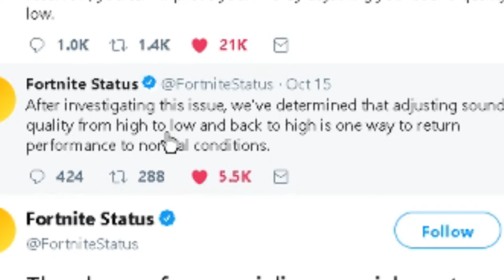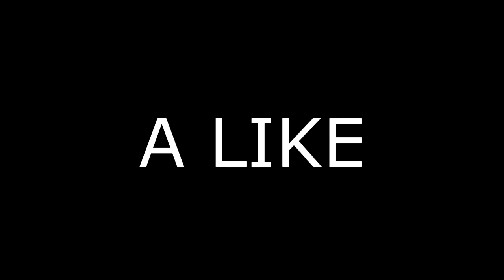FORTNITE FPS STUTTERS GOT ME LIKE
Today in this video, i talk about the fortnite fps stutters that have been happening since the beginning of season 11.

Fps, fortnite fps, fps stutters fortnite, fps stutters

~ Nerdperior ♡